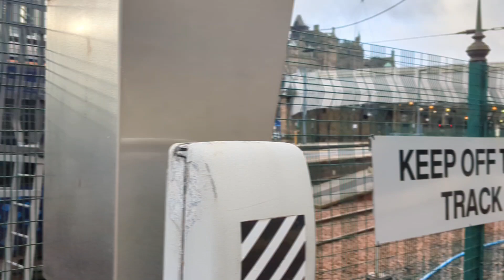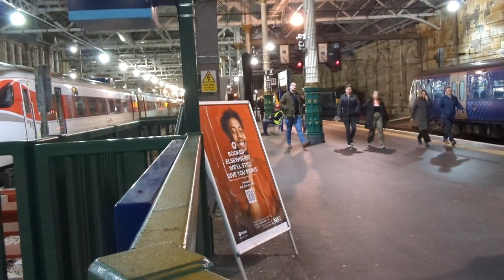Trains At Edinburgh Waverley 20/1/24